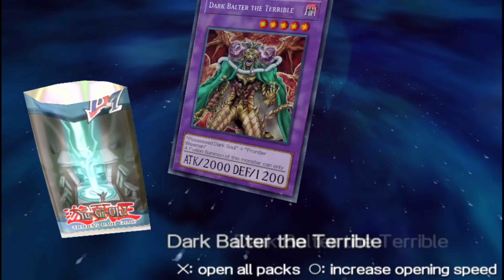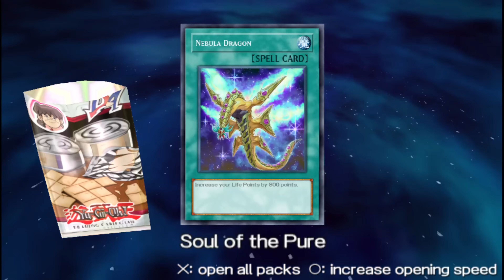Yu-Gi-Oh! GX Tag Force 2 HD Part 59: Society of Light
Time to get into the meat of the Aster Phoenix story line.